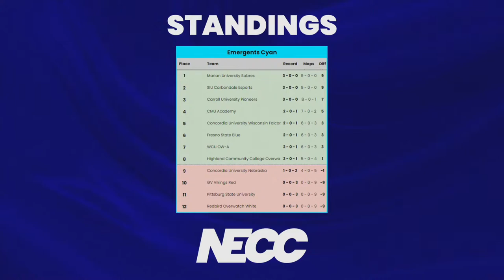NECC Valorant Week 4 | Challengers Yellow | Fanshawe Falcons vs Bryant Bulldogs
Join us for Week Four of NECC Fall 2021 Valorant!